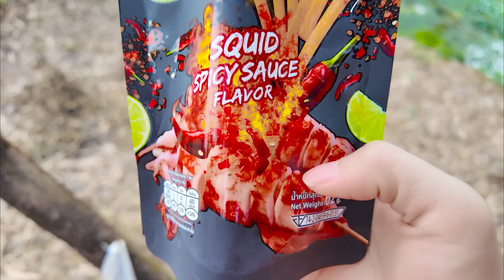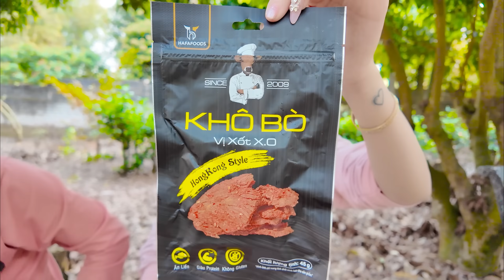THẮNG TÊ TÊ HẰNG NGA THỬ THÁCH MUA ĐỒ ĂN MÀU SẮC Tenge Tenge